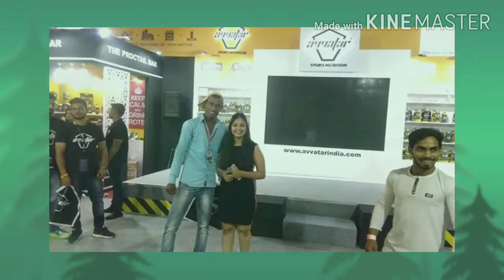Jay Shila ka Yade Full video song HD Jay Shila